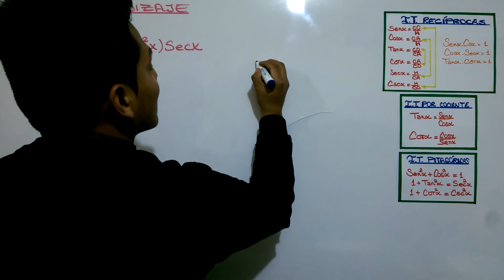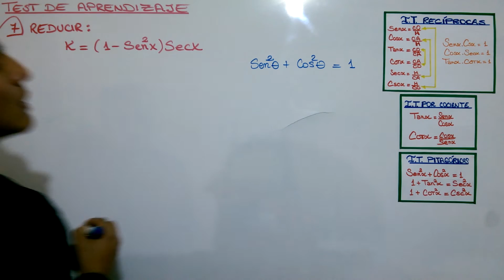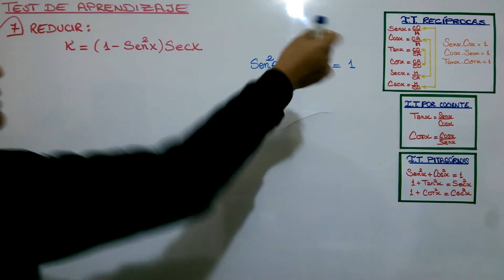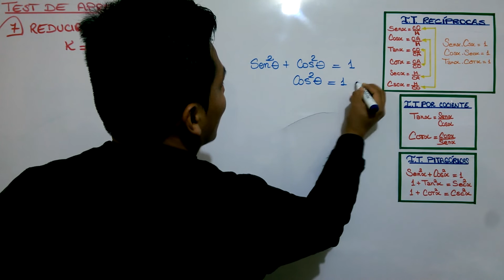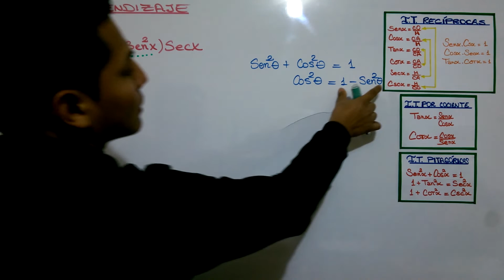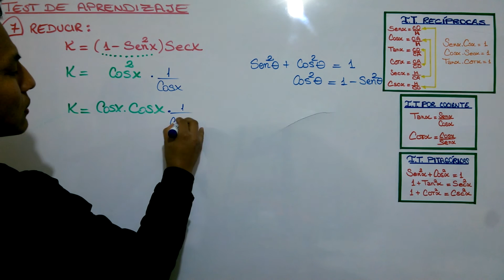IDENTIDADES TRIGONOMÉTRICAS FUNDAMENTALES - TEST DE APRENDIZAJE - 7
LIKE PARA CONOCER TODOS LOS LIBROS GRATIS!!!